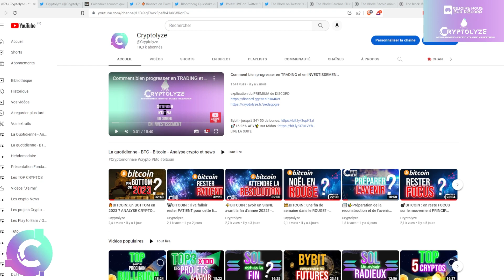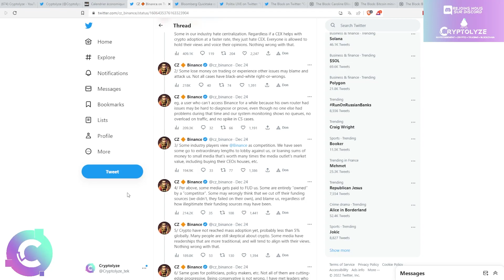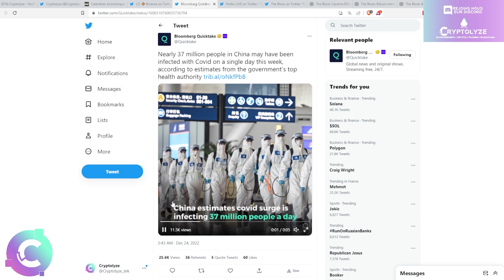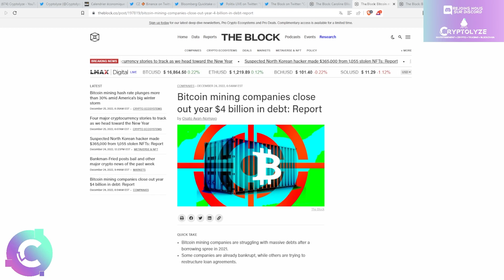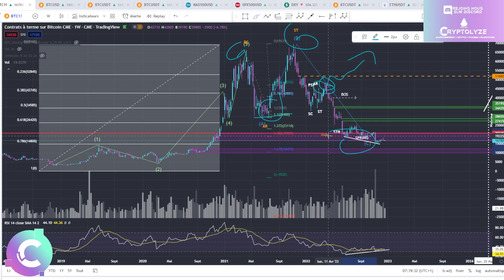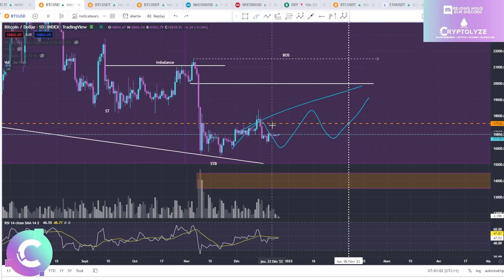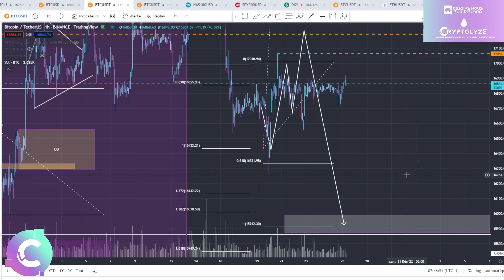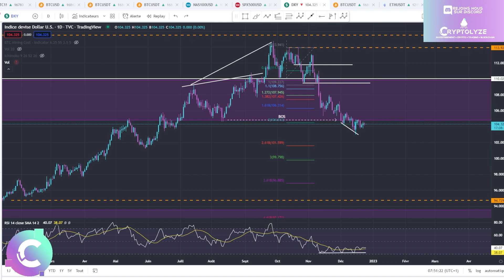👑BITCOIN : Le marché a toujours RAISON? - ANALYSE CRYPTO BITCOIN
🚀BITGET - 0% maker fee + -10% trading fee + Bonus de 8000$

🎞️Descriptif de la vidéo :
00:00 NEWS
15:27 Analyse technique